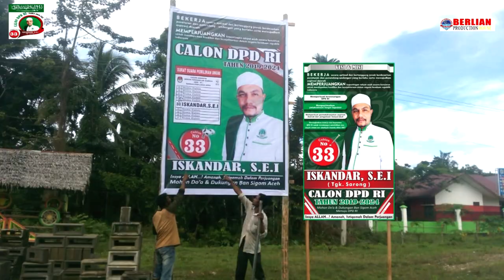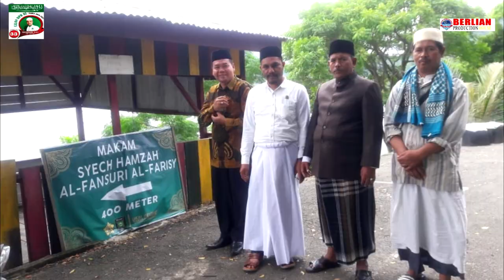ISKANDAR SARONG OFFICIAL SONG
Lagu Iskandar Sarong ini diciptakan oleh M. Yacob Tailah Sang Pujangga Useueng Maestro Aceh dinyanyikan oleh duet vocal Cut Fahra Putri dan Miranda Yacob Tailah, sebagai Lagu Pemenangan Terhadap Iskandar Sarong, S.E.I ( Tgk Sarong ) sebagai Calon DPD RI Tahun 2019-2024 Nomor Urut 33, Mohon Doa dan Dukungan Ban Sigom Aceh Menuju DPD RI.